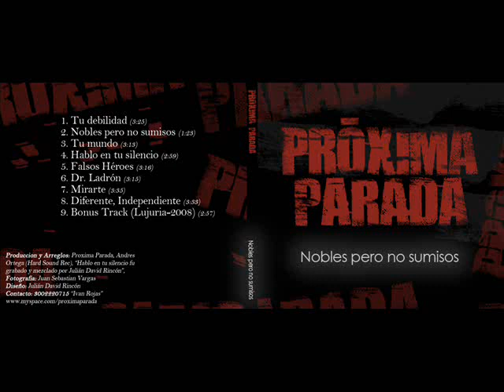Próxima Parada - 07 Mirarte Acústica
y podrás descargar el Ep de Próxima Parada Completamente GRATIS